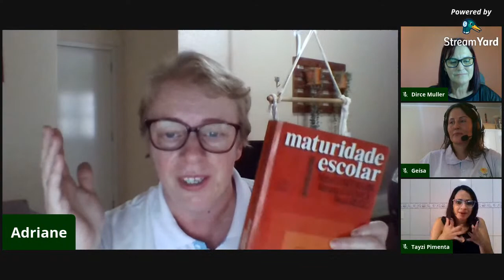Discutindo sobre Deficiência Intelectual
Live com a participação da equipe da APAE de Maravilha.

Adriane C. Dietrich Polazzo coordenadora pedagógica do CAESP Marisol, APAE de Maravilha, tem formação em Educacao Especial pela Universidade de Passo Fundo (UPF) de Carazinho/RS, com ênfase em deficiência mental, Especialização em Psicopedagogia Clínica e Institucional pela Universidade do Oeste de Santa Catarina (Unoesc), e Especialização em Clínica Interdisciplinar de Estimulação Precoce pela Universidade do Contestado (UNC).

Geisa Tibulo
Psicóloga do CAESP Marisol, APAE de Maravilha.
Especialista em avaliação psicóloga e sexualidade humana.
Mestre em Ciências da Saúde.